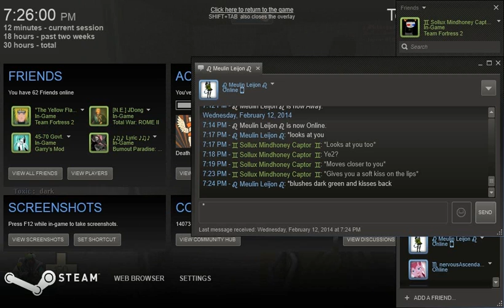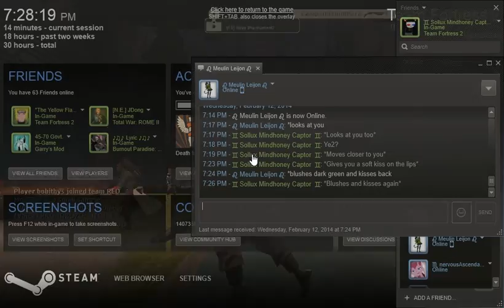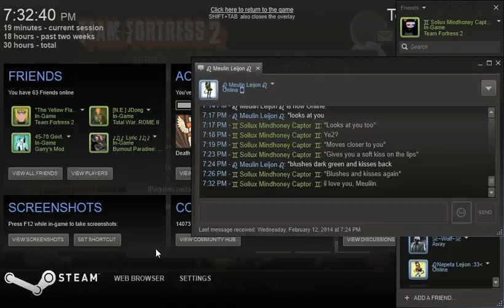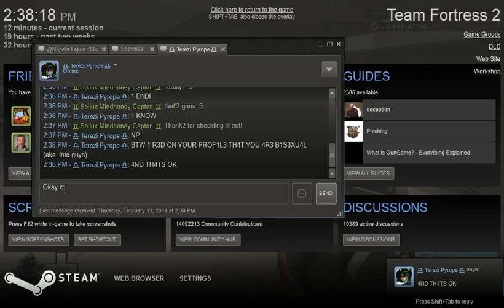Team Fortress 2: Episode 2 - TF2 Trade Server & Demoman w/Awesome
Follow These Sites!